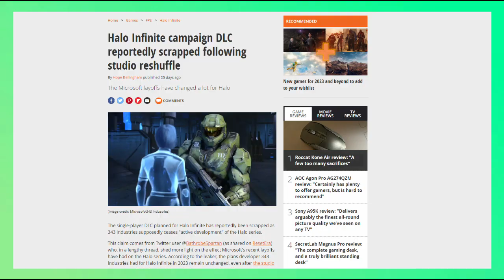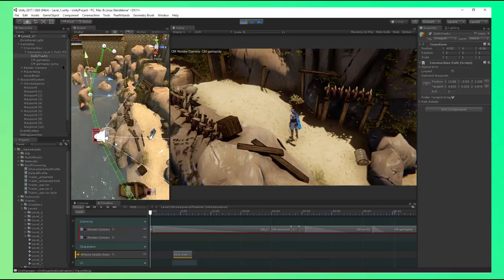Let's Make a New Halo Game - 'Cause Why Not? | Y2:E2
SpIob makes an opinion.